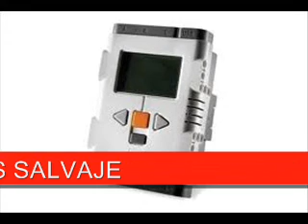LEGO MINDSTORM NXT 2.0 --THE CATAPULT--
Un gracioso video con un lego mindstorm, podreis ver más

A funny video with a Lego Mindstorm, you can see more in